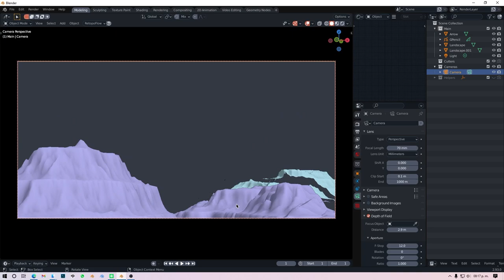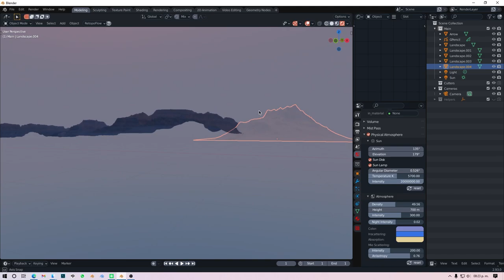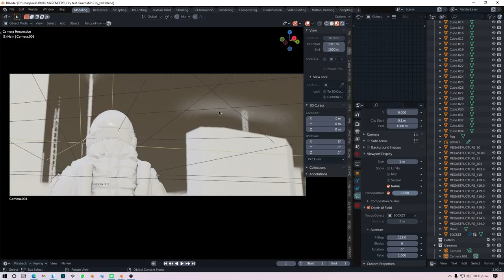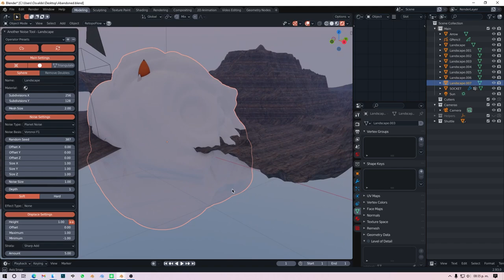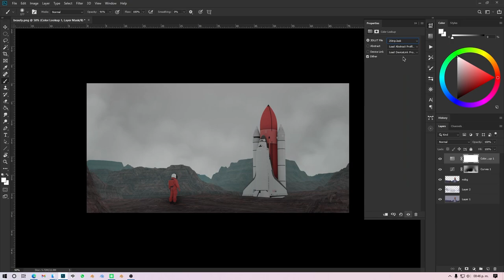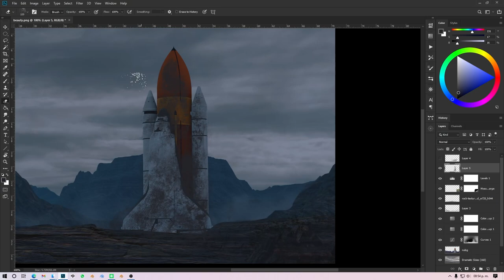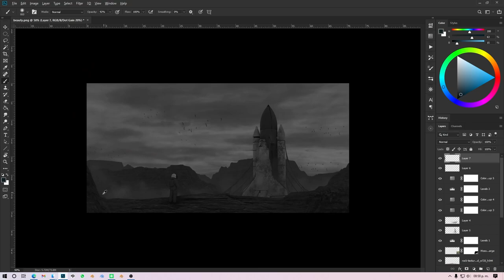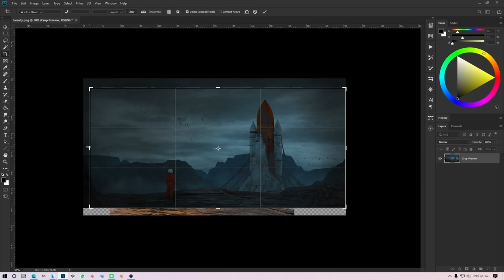Abandoned Ship Timelapse - Concept Art in Blender